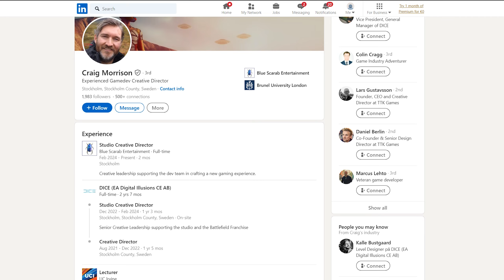The next Battlefield game is in serious problems already..